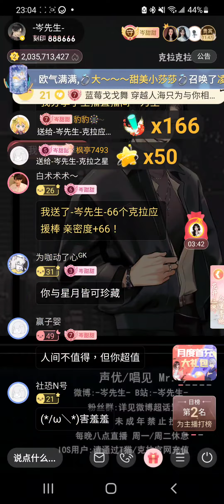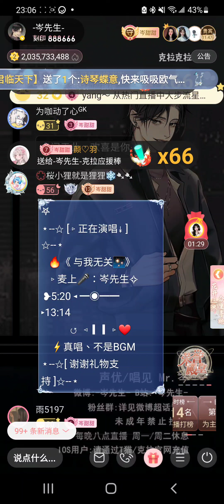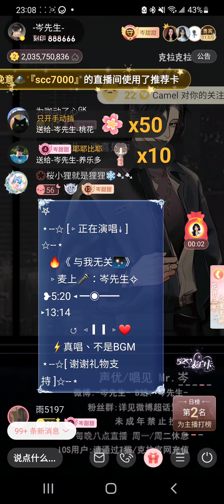岑先生-與我無關(2023-0519)